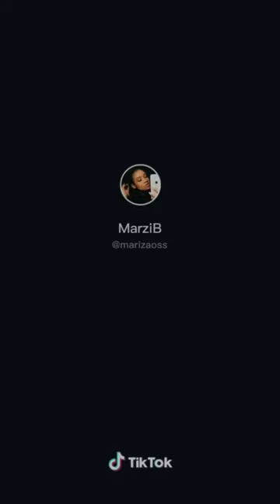Os tik toks da Mariza ossumane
hi,eu sei que muito de vocês conhecem e gostam do trabalho da Mariza,então decide trazer para vocês os melhores tik toks dela.